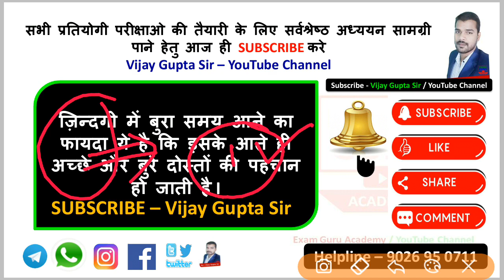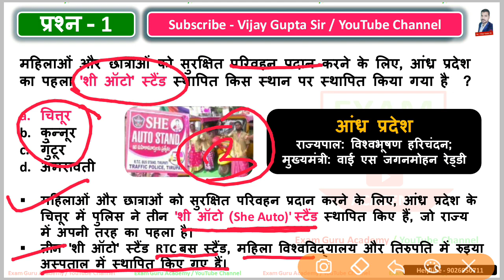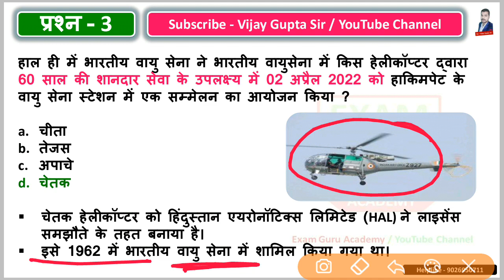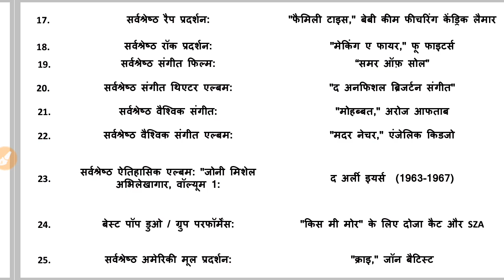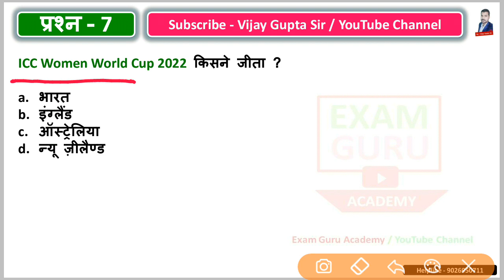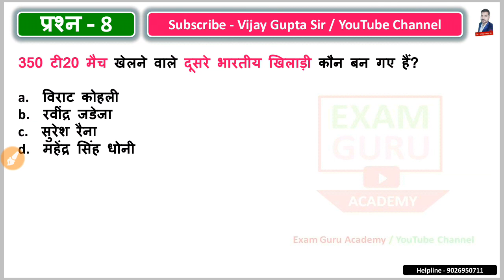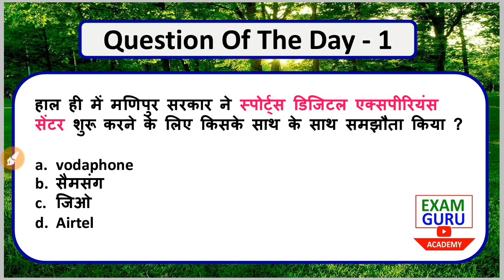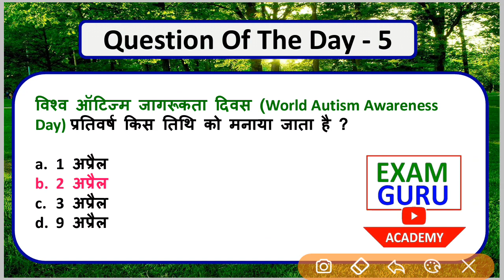5 April daily current affairs by Vijay Gupta sir //